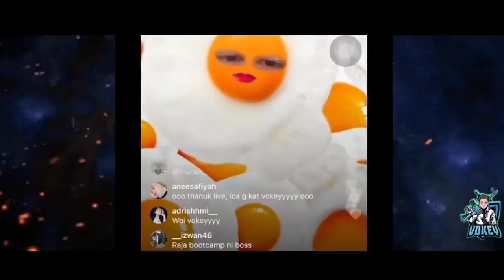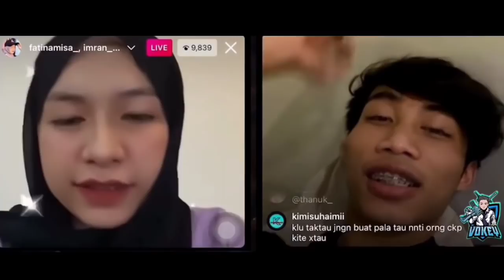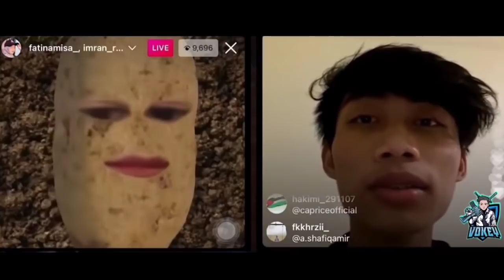Vokey Icaa Mesra Live Kat IG!😱 Ini Ke Sebab Hubungan Nukk n Icaa Berakhir ?😱 Pubg Mobile